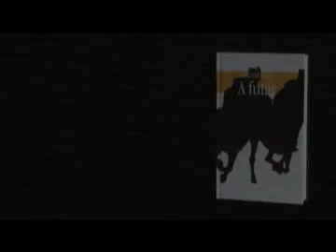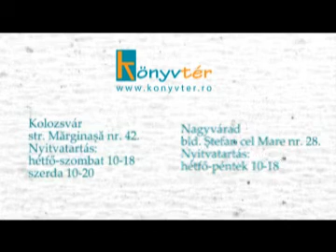KTv - A futár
Sándor Iván regénye azt tárja fel, az epikus megelevenítés érzékletességével azt ábrázolja, hogy az 1848-as forradalom elbukása miatt, nehezen bogozható konfliktus-gubancként miként szállt ránk mindaz, amivel gyürkőzni még ma is feladatunk. Hogy valójában mi is? A regény érzékletes, csupa plaszticitás valóságával szemben csupa elvont dolog. Olyasmi, mint a közösségben élő ember intézményesített szabadsága. A személyiség emberi érinthetetlensége. Olyasmi, amit a mellénk állt román forradalmár, Nicolae Stancu mond a regényben: „Amíg egyetlen családot fenyegetés érhet nemzetisége vagy vallása miatt, addig egyikünk sincs biztonságban." Meg amit a főhőssel mondat az író: „Szeretnék olyan helyzetbe kerülni, amelyben nem kényszerülök arra, hogy a jobbik rosszal elégedjek meg".